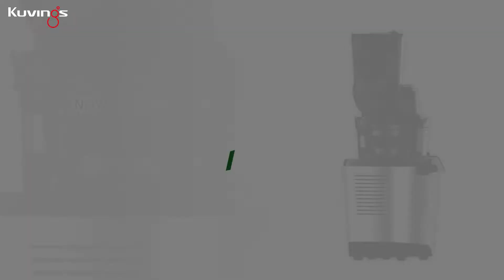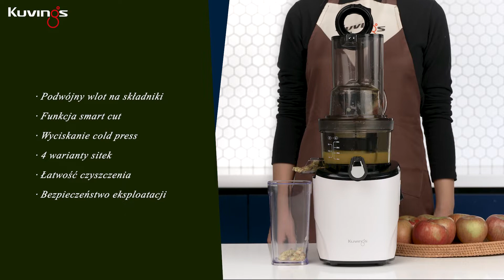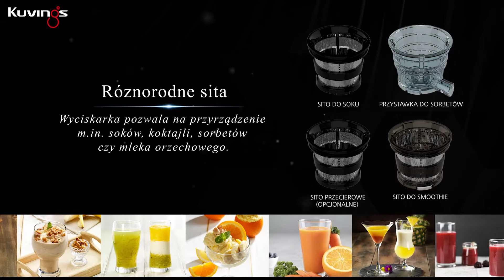Wyciskarka Kuvings Revo830 Best Seler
Wyciskarka Kuvings Revo830 Best Seler od Terapii Sokami. Specjalista w wyciskaniu 🥬🥬🥬SELERA NACIOWEGO.
👉 Dwa wloty: 88mm i 43mm 🆕
👉 Wałek ślimakowy siekający 🆕
👉 Ciągła praca przez 40 minut 🆕
👉 Wydajny i cichy silnik klasy GASTRO 🆕
👉 3 sita w cenie: soki, koktajle, lody 🆕